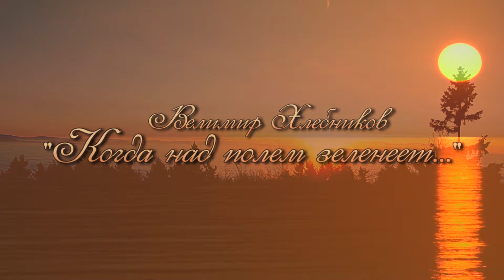"Когда над полем зеленеет..."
Стихотворение Велимира Хлебникова читает Дмитрий Назаркин.
sound: Concentration (Original Mix) - Samurai Black Piano